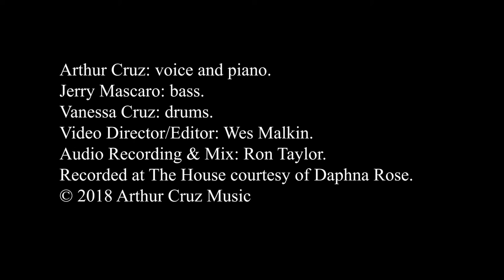"Fairy Tales of Love" Live at The House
Arthur Cruz  - piano + voice, Jerry Mascaro - bass, Vanessa Cruz - drums
Wes Malkin - Video, Ron Taylor - Audio, The House - Daphna Rose, Lyrics? click more below.

"Fairy Tales of Love"

You won’t know, what it’s like,
to love someone, until you love someone,
for a long, long time.
But I can tell you it’s not what you’d conceive
still you must believe in fairy tales of love.

to kiss someone, until you kiss someone,

Imagine me so far away that all we share is yesterday.
Say goodbye and don’t think twice.
Just remember my advice.

to miss someone, until you miss someone,
Yeah, you must believe in fairy tales of love.